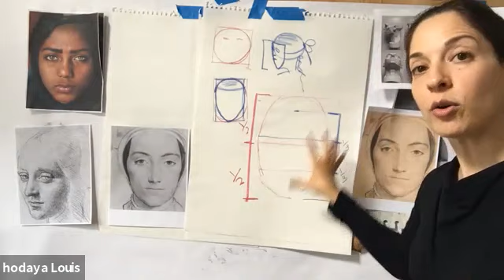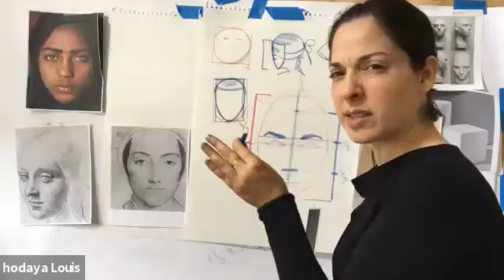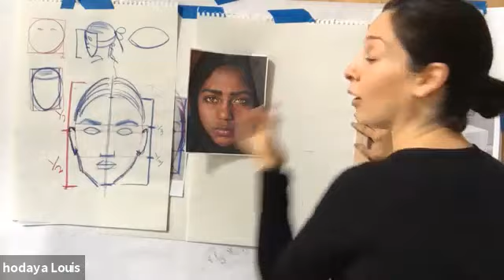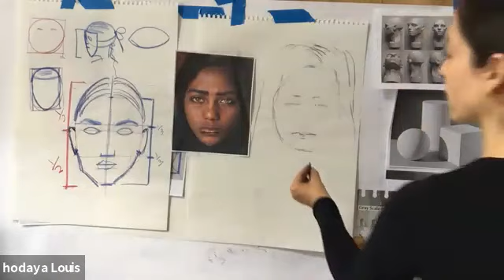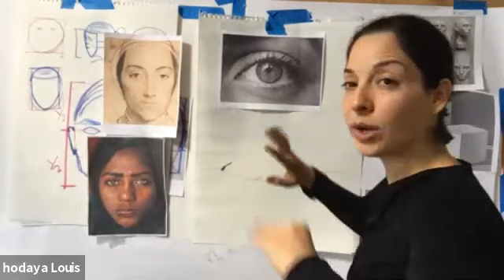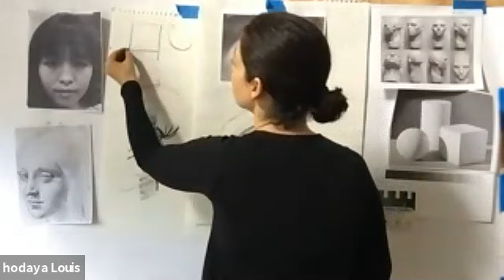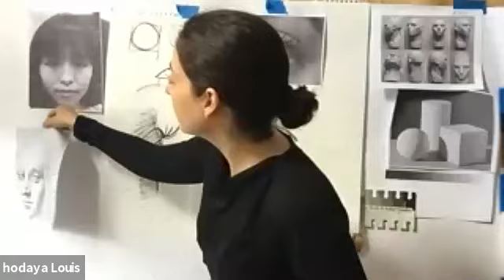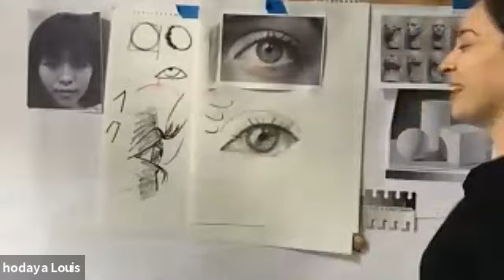Portrait Drawing Class With Hodaya Louis Class 1. Drawing the face 101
An in-depth look at portrait drawing, including key proportions, line quality, shading techniques, and capturing the eyes. Classes will include demos and drawing time, with option of feedback and class critique. Questions are encouraged. Class is aimed for adults - beginners and current artists.

What’s needed:
White drawing Paper size 8” by 10” or bigger. Printer paper letter size for draft, or any sketch pad.
Graphite pencils (HB, 2B, optional softer pencils such as 6B)
Eraser, sharpener

Optional:
Ruler
Pocket mirror

Presenter: multidisciplinary artist currently living and working in Katonah NY, Hodaya Louis (B. 1981, Israel) is influenced by her Orthodox upbringing, multi-cultural background, and training in fashion design. Her work explores the female narrative and its abstraction, seeking an emotive response to color and movement. Awarded "Distinguished artist of Israel",  Louis exhibited at The Wausau Museum of Contemporary Art and Society Of Illustrators Museum in NYC. Her art was selected for the Garment District Banners and has been commissioned for the Tribeca Featured Film “Egg” (2018), as well as numerous commercial projects and private collections. She has also been featured in Architectural Digest, Insider, W Magazine, and Brides Magazine.